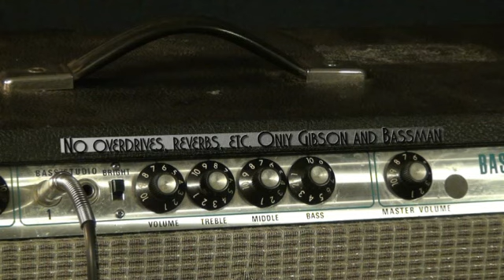Bassman Ten '77, blackfaced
Bassman Ten 4 x 10 sound samples.
...not really know how to play Lenny - but nothing else came into mind :-)

All except the last sample are played solely with Gibson and Bassman. No overdrives etc.

Tones used in the samples are the most useful ones of this amp, in my oppinion. I did not spent time to go through everything with this amp as I wanted to show the "best" of the tone stack, thus only the "Bass Normal" channel is used in this video. With Gibson LP the treble setting needs to be set at the edge of the "bite". Bright switch needs to be used with Gibson, disabling the bright you'll have classical jazz sound.

Despite the sample's overall volume seems to be low, the actual volume during recording was high enough and in balance with classic rock drums acoustical volume. For the recording, Shure 57 was used at 30 cm distance from the cabinet center at front side. Small Behringer mixer was used to set volume level  for the recorder.

Gibson Les Paul with Seymour Duncan at the neck position is used coil splitted to get more single coil sound - giving better impression to both Gibson and Fender users.